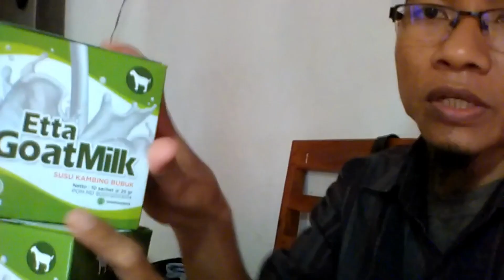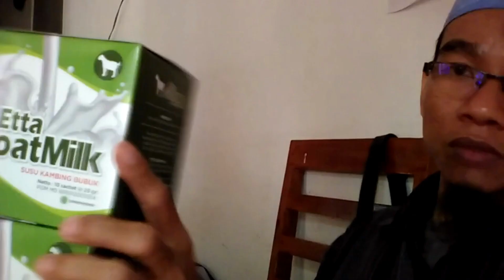Jual Susu Kambing Asam Lambung di Kabupaten Pelalawan Order 081282707458